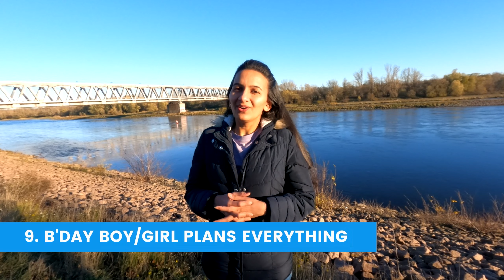Unique Things About Germany | Indians in Germany DesiGirlEurope | VLOG 11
Namaste 🙏,